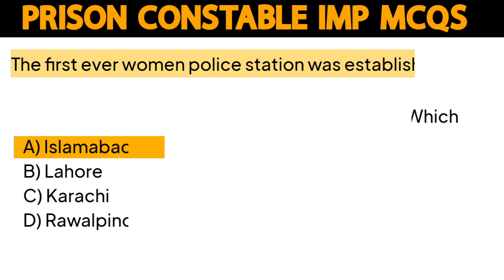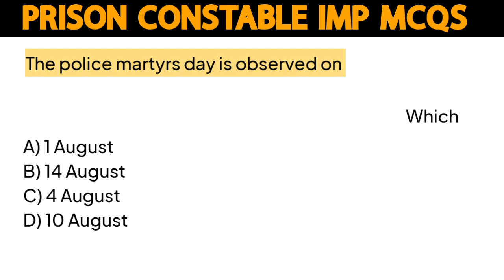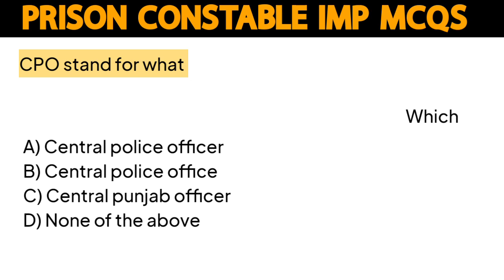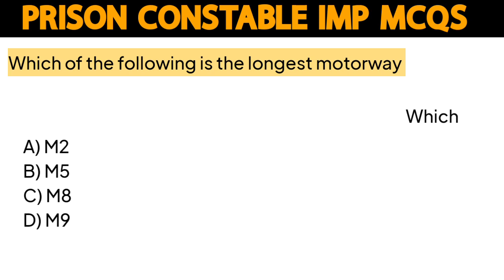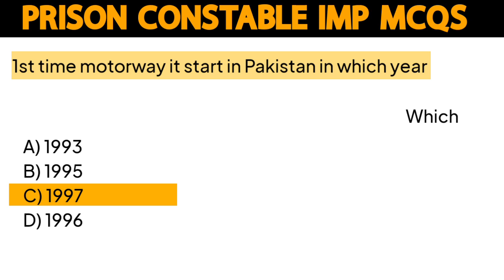prison Constable important mcqs| sindh Police important question and answers